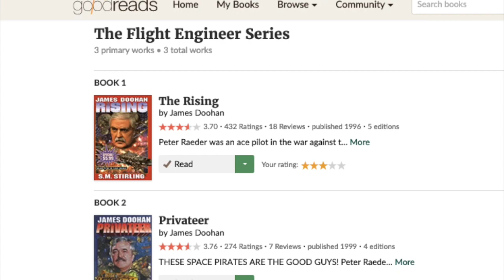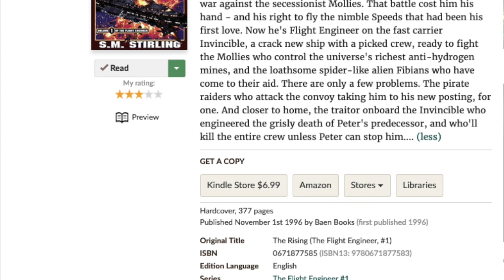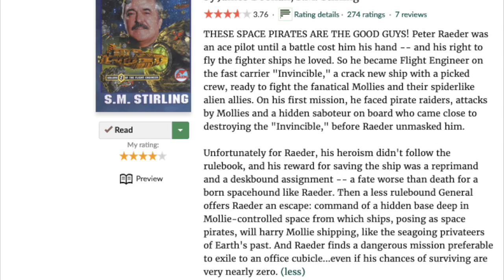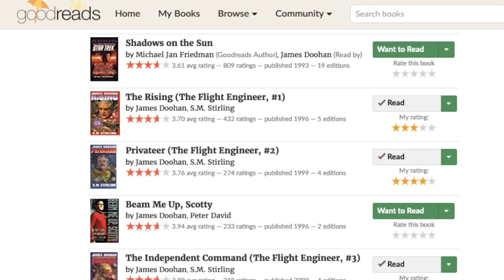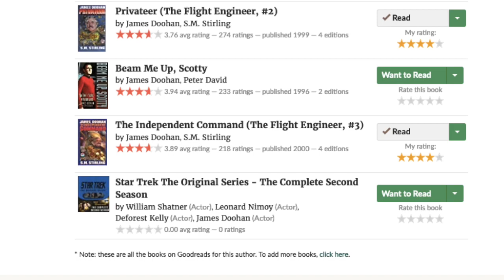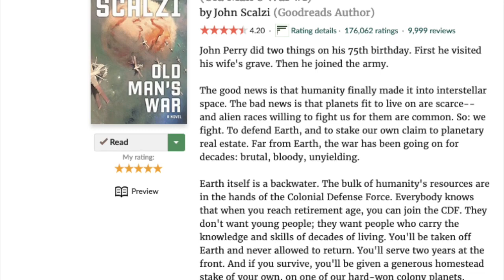The Flight Engineer Trilogy by James Doohan - Book Talk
In this Science-Fiction Sunday video, I discuss the sci-fi adventure series known as The Flight Engineer Trilogy (The Rising, The Privateer, and The Independent Command) by James Doohan and S.M. Stirling (which is somewhat reminiscent to Star Trek and Wing Commander).
This video was made on a MacBook using iMovie, with a Blue Yeti microphone. The thumbnail graphics were created in Comic Life.